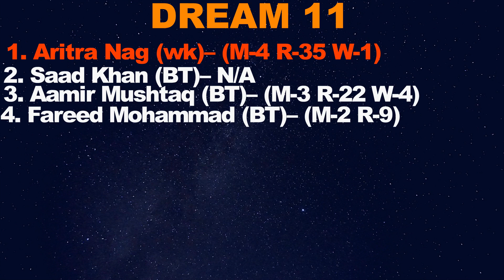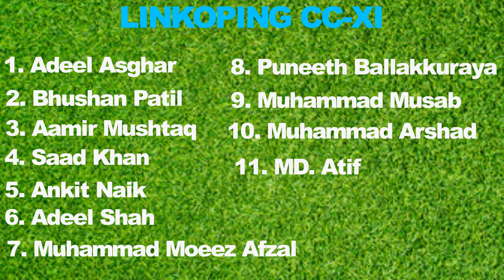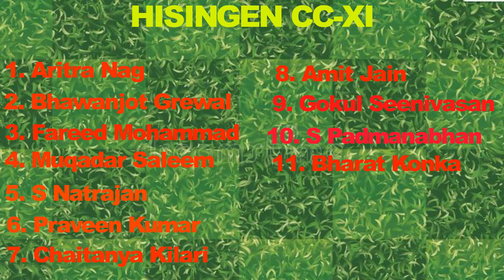ECS GOTHENBURG 2020 HSG VS LKP DREAM 11 & PLAYING 11 II LKP VS HSG LIVE MATCH II ECS LIVE MATCH